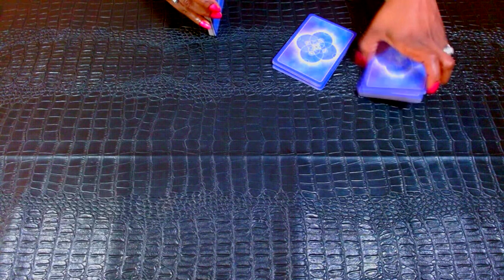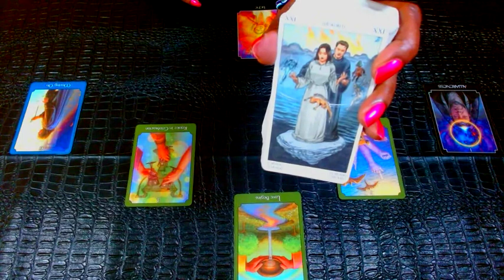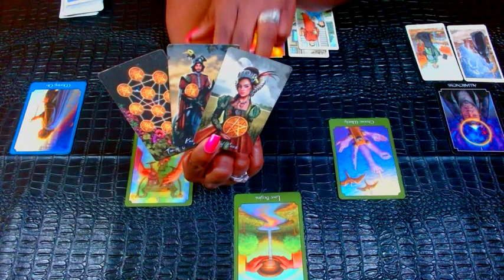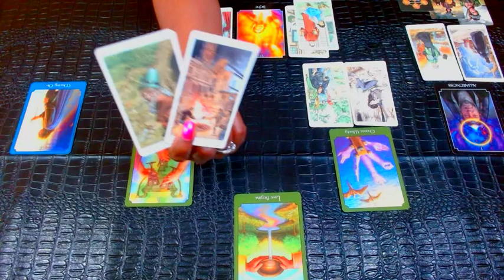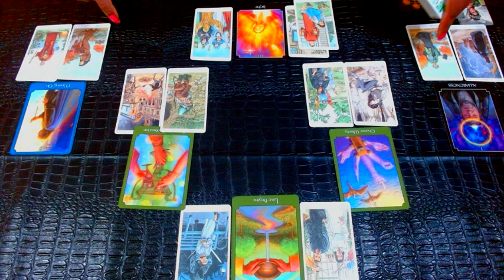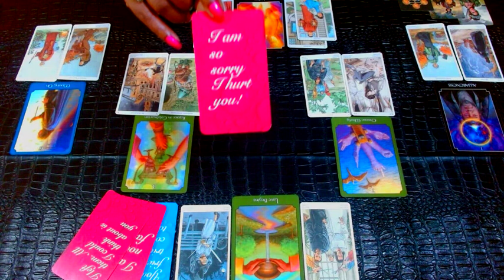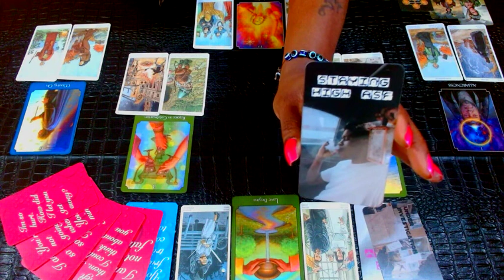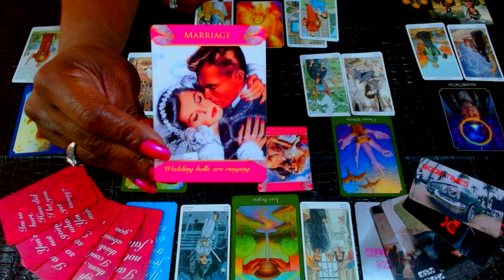PISCES: Where You Think YOU Going? Im Going To Marry YOU!